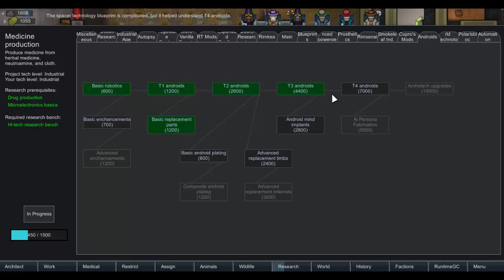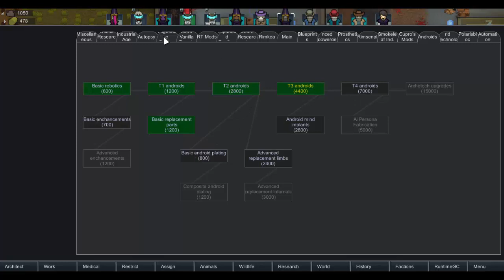Rimworld, Tale of a Cult, E34, Hell From Above